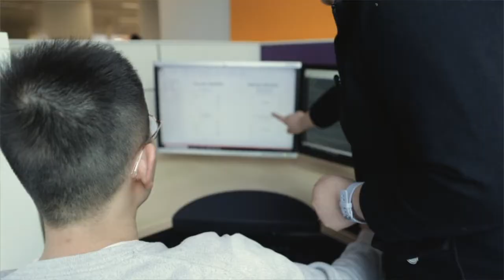Finding Hope In LAM Research | Dr. Yan Xu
“Using single-cell analysis, we are able to identify the LAM cells and know it’s origin.” - Yan Xu, PhD

Watch how Yan Xu, Professor in Biomedical Informatics at The University of Cincinnati, investigates LAM through single-cell analysis to find HOPE in LAM research.

For more information on how you can power LAM research